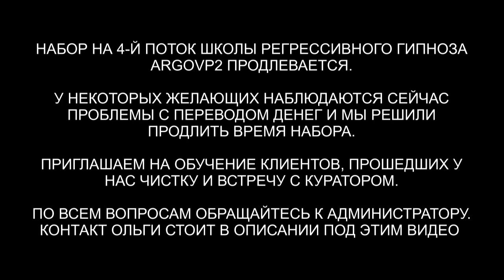Гуманоид с Нибиру | Возврат 43% души | Бес | Джинн | Инкуб | ARGOVP2 регрессивный гипноз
✅ По вопросам сеансов - администратор Ольга Гуманоид с Нибиру | Возврат 43% души | Бес | Джинн | Инкуб
00:00 Приветствуем Елену
02:05 Елена плачет
02:33 Гуманоид с Нибиру
03:11 Полнота Души
03:36 Интерференты в биополе
04:32 Кто сколько находился в биополе
05:52 Разговор с Гуманоидом
07:26 Реверс энергий
08:51 Инкуб снимает все свое
09:34 Бес и Лярвы
10:20 Рассинхронизация
11:31 Эмоциональный фантом
12:24 Отправляем интерферентов
13:24 Возврат части Души
16:14 Ли на связи
16:56 Активация Души